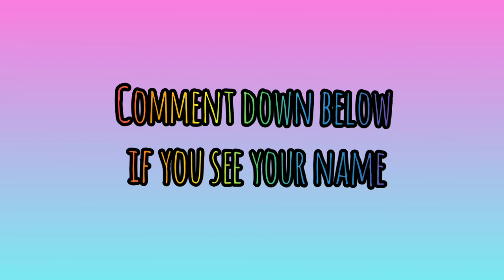GACHA CLUB OC for everyone✌️⭐⭐🐤